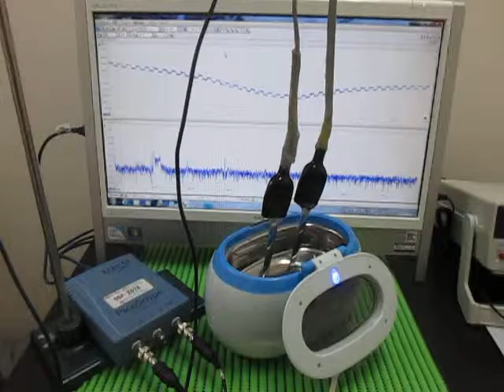超音波洗浄器による‹メガヘルツの超音波制御›技術